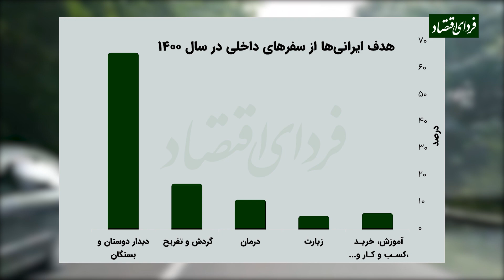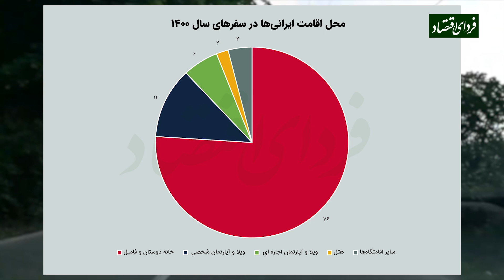رویای دست‌نیافتنی ۵۶ میلیون ایرانی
در سال ۱۴۰۰، فقط در حدود ۳۰ درصد خانواده‌های كشور حداقل یکی از اعضا سفر رفته و ۷۰ درصد بقیه یعنی دست‌کم ۵۶ میلیون نفر سفر نرفته است. عجیب‌تر این که در بین این ۳۰ درصد هم فقط ۴۲ درصد سفرها اقامت شبانه داشته‌اند و ۵۸ درصد آنها بدون اقامت شبانه بوده یعنی کمتر از ۲۴ ساعت طول کشیده است.